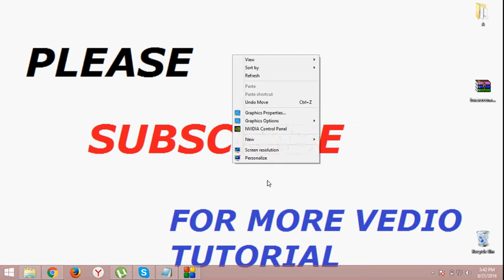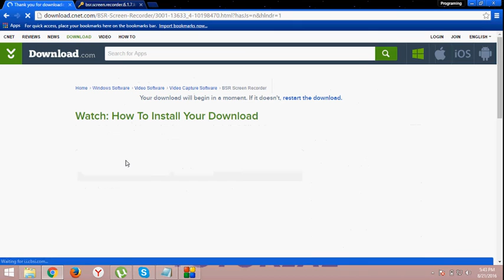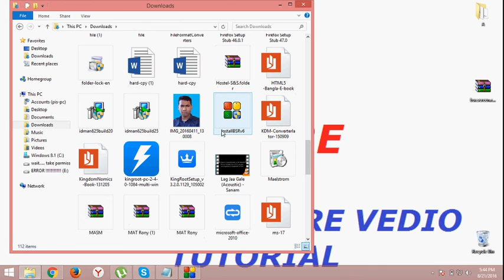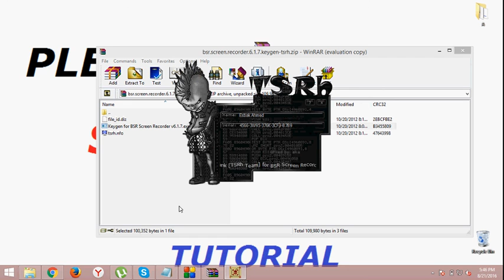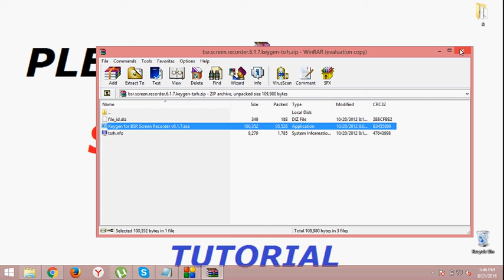How to download free BSR Screen recorder with license key(CRACK) Bangla tutorial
BSR Screen Recorder captures video, sound, and pictures of anything you see on your screen and records to AVI (Standard Video Format), SWF (Flash File), WMV (Windows Media Video), and EXE (Executable File). Any portion of the screen can be selected for recording. You can zoom in and out during recording with 2D and 3D zooming features. It records audio from microphone, speakers, and CD. Record subtitles, draw to screen while recording, cut and save portions from videos, add/mix sounds and narration, join videos, change video speeds, dimensions and compression, create movies from picture files, and synchronize audio automatically.